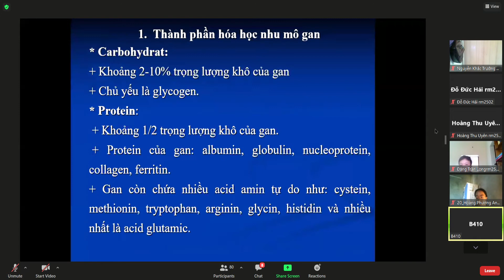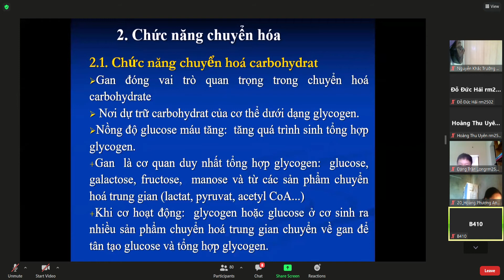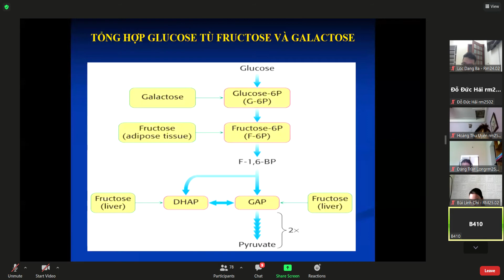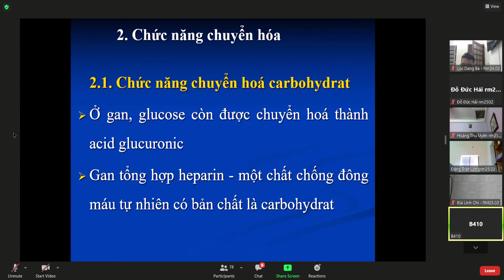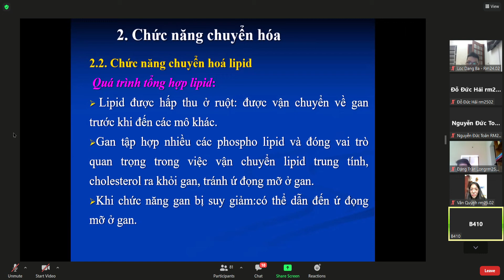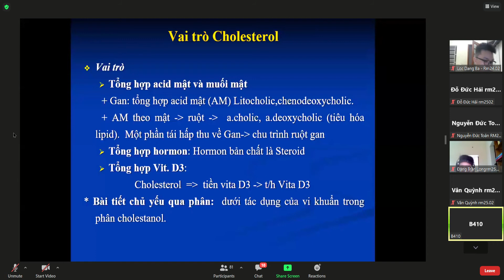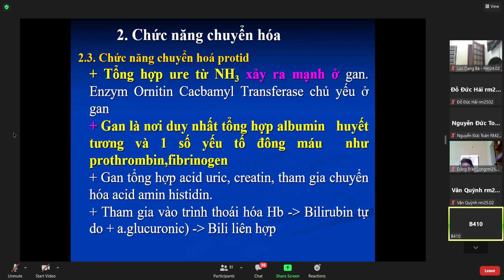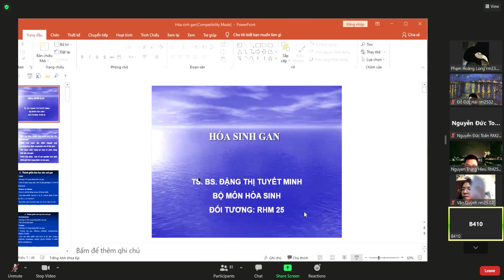hóa sinh gan p2